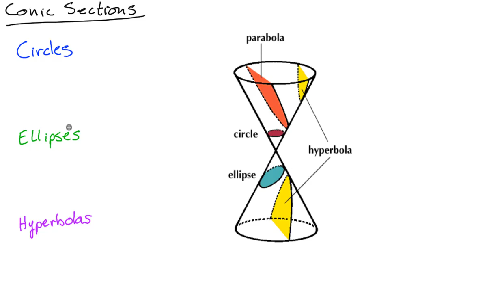101 8-5 Conics Instruction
Instruction for Section 8-5 of the textbook for a Math 101 - Intermediate Algebra Course.